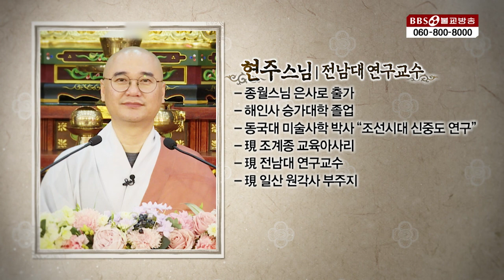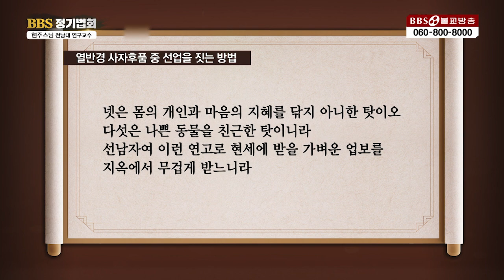정기법회|현주스님(전남대 연구교수)] " '업'이란 무엇인가" 과보를 가볍게 받는 방법